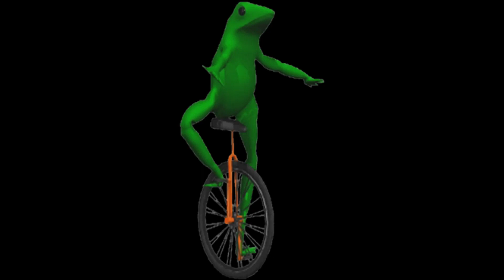Baldi's Basics in Special Things 2000 all characters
Here are all the characters that are in: Baldi's Basics in Special Things 2000